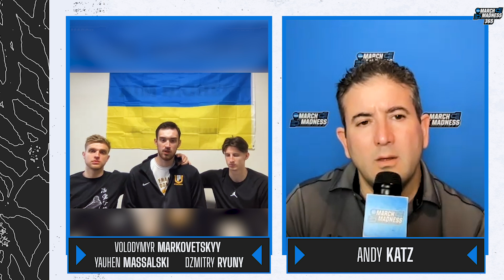San Francisco's Volodymr Markovetskky, of Ukraine, details situation abroad, teammates' support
In a powerful interview, Andy Katz speaks with San Francisco basketball's Volodymyr Markovetskyy, of Ukraine, and Dzmitry Ryuny and Yauhen Massalski of Belarus, about supporting each other through the humanitarian crisis in Ukraine. Markovetskyy's father is a patrol officer in Ukraine, while his mother and sister fled to Lithuania.

Listen to the latest podcast episode form March 1, 2022